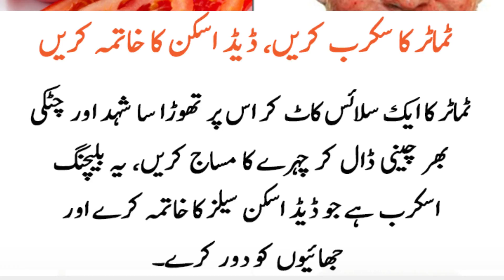Tamater Ke Paste Se Chahre Ki Rangat Saf Karain